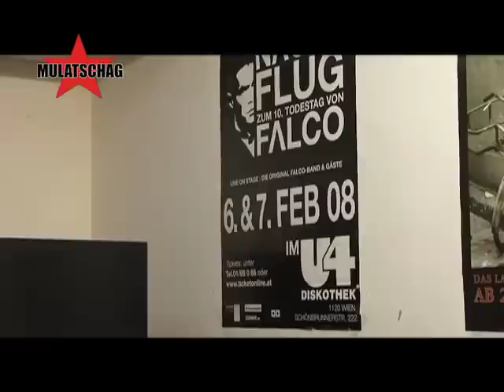KONTRUST Interview (english)